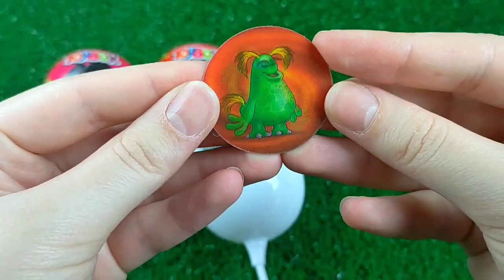Double Flatbed Trailer Truck vs Speedbumps | Train vs Cars | Tractor vs Train | Candy Toybox